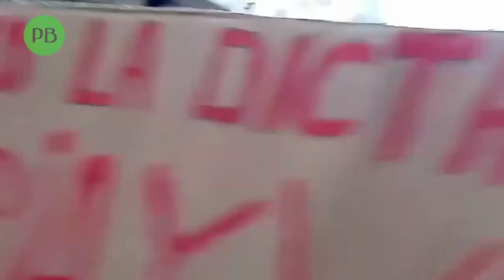Los detenidos del 11J en Cuba: Testimonio de Edel Carrero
Testimonio de Edel Carrero, actor, uno de los manifestantes pacíficos frente al Instituto Cubano de Radio y Televisión, el 11 de julio de 2021:

"A mí me ofrecieron desenvolvimiento en mi carrera como actor, como escritor... todas esas estrategias de ellos (...). Yo le dije que no, que yo no trabajo con el gobierno, yo no trabajo con dictadores. Yo tengo mis principios y mis conceptos que no los pienso cambiar. Me preguntaron que qué yo quería. Yo le dije que yo quería un país soberano, un país con libertad, que yo quería que mi pueblo no pasara más hambre ni necesidad, que el cubano pudiera vivir de su salario, que el cubano pudiera ir a un hotel, a pasear, tener calidad de vida".